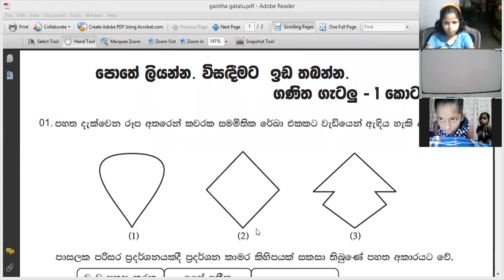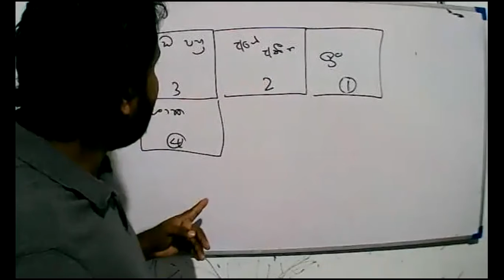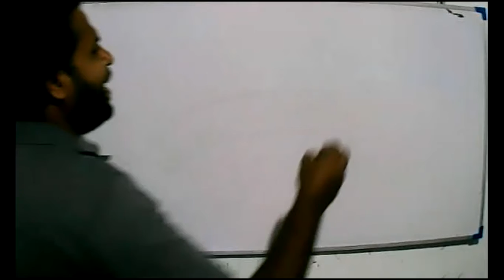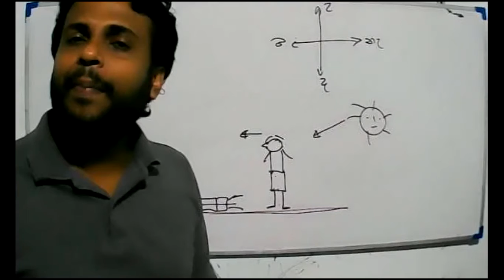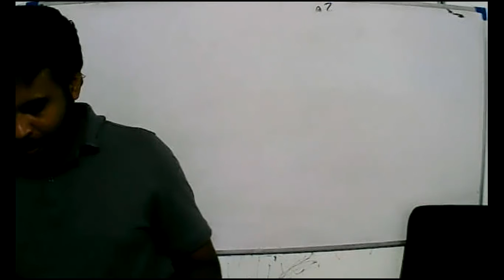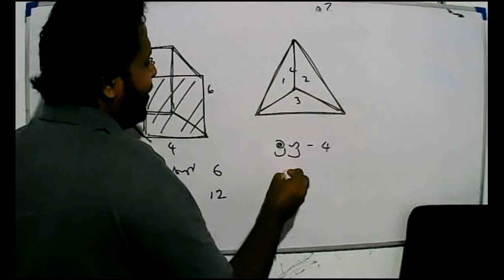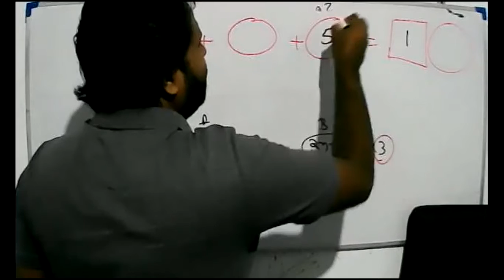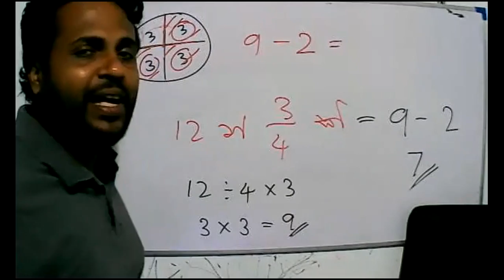2021 - 05- 21- 5 ශ්‍රේණිය - ගණිත ගැටලු